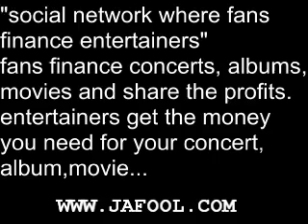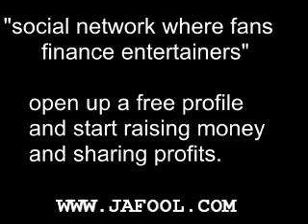ICP Another Love Song